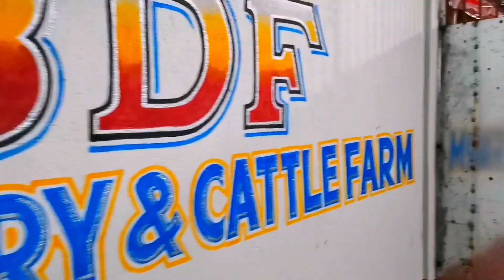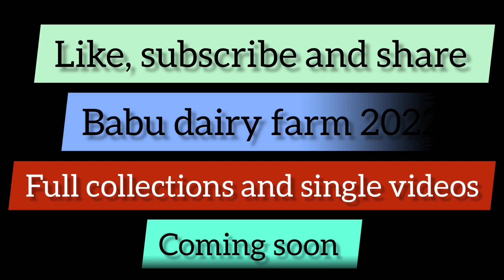Babu dairy farm Trailer 2022 kolkata biggest cows collections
Trailer of babu dairy farm Gowalbari 2022 gowalbari @TheHomeofGoruLovers @PETSDEEWANGI